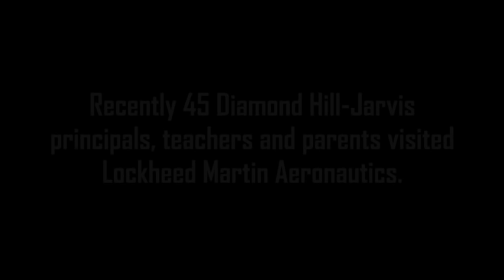Leading the Way in STEM Education in Partnership with Project Lead The Way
Recently 45 Diamond Hill-Jarvis principals, teachers and parents visited our Fort Worth facility to learn more about our partnership with Project Lead the Way and our Engineers in the Classroom Program.